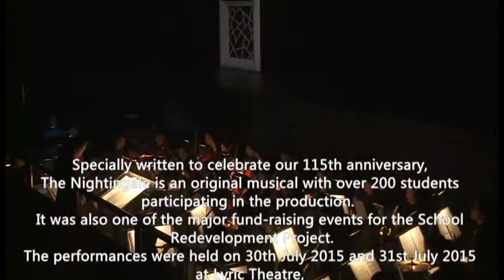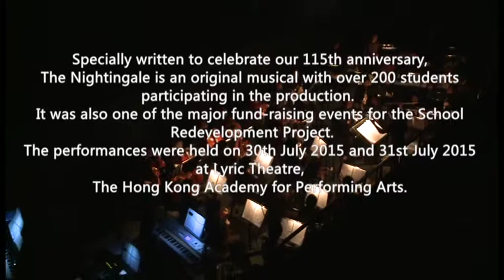Nightingale part 1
lMusical presented by Ying Wa Girls School
2015 summer